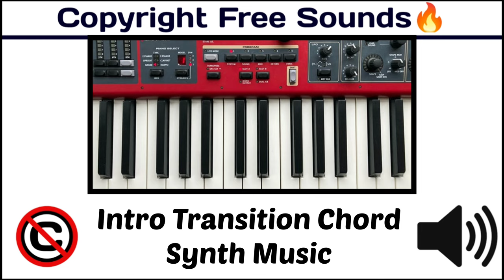Intro Transition Chord Synth Music / music copyrightfree [Copyright Free Game & Interface Sounds]